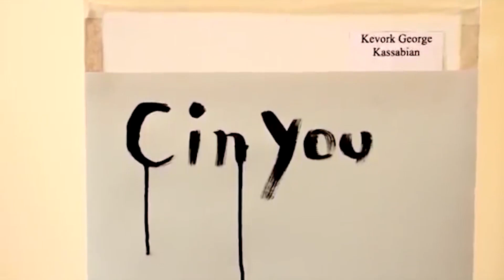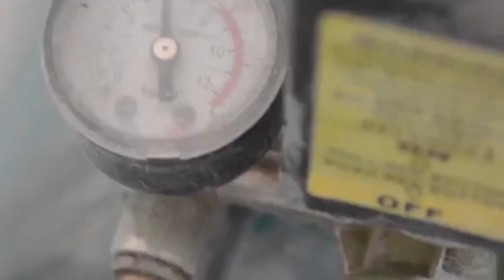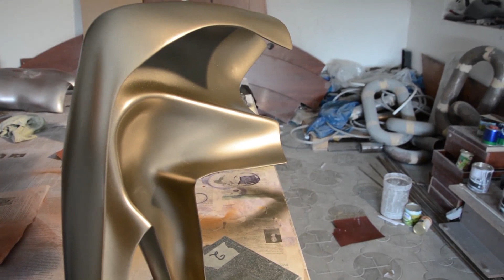Մերոնք Գևորգ Ջորջ Կասաբյան Meronq Gevorg George Kasabyan